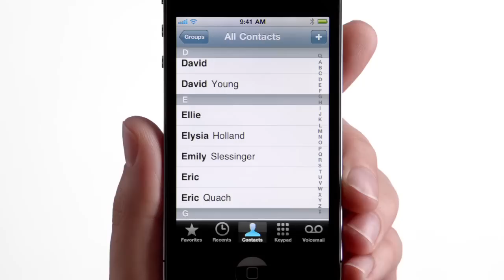Apple - iPhone 4 comercial - FaceTime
De la serie de comerciales para el iPhone 4 "If you don't have an iPhone" y su función para Face Time.